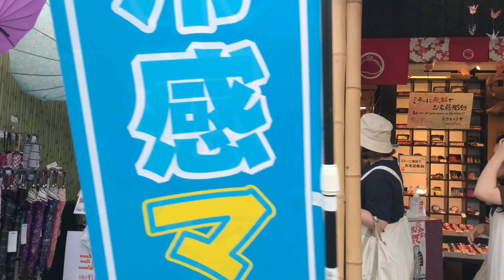2020年8月7日(金)夕暮れ時の嵐山Arashiyama at sunset 岚山在黄昏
PM5:00頃 夕暮れ時の嵐山です！
PM 5:00 Around Arashiyama at sunset!

2019年8月7日灼熱の嵐山はこちら
August 7, 2019 Click here for scorching Arashiyama

2018年8月7日真夏の嵐山
August 7, 2018 Midsummer Arashiyama

2017年8月7日台風5号接近の嵐山はこちら
August 7, 2017 Typhoon No. 5 approaches Arashiyama